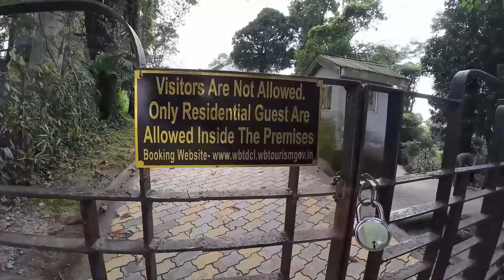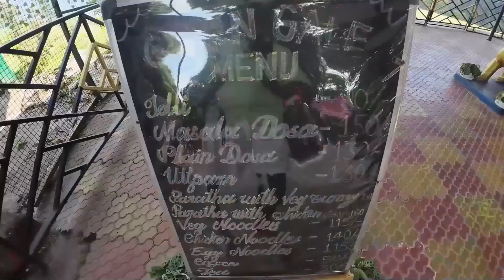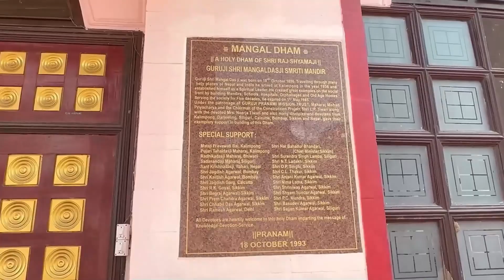কালিম্পং বাজার এবং মঙ্গলধাম মন্দির